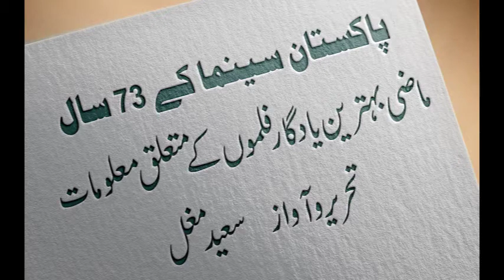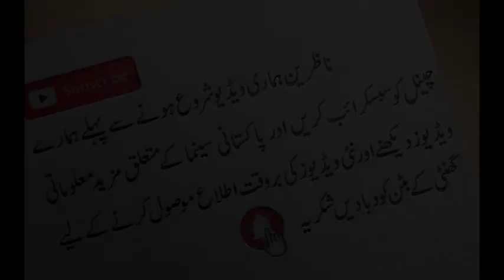SULTAN RAHI FIRST EVER MOVIE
FILM                  BAGHI
YEAR                 1956
DIRECTOR        ASHFAQ MALIK